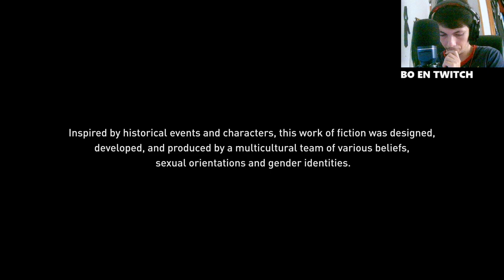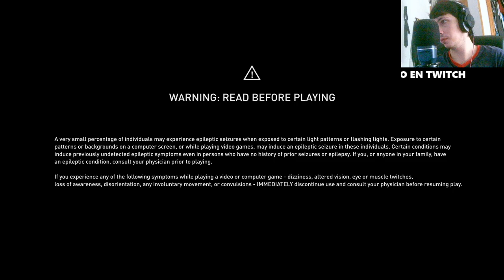¡Descubre el Secreto del Comercio en Irlanda en Assassin's Creed Valhalla: La Ira de los Druidas!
¡Sumérgete en el emocionante mundo del comercio en Irlanda en Assassin's Creed Valhalla! Te enseñamos cómo dominar el sistema de comercio, obtener riquezas ocultas y expandir tu influencia. ¡No te pierdas estos trucos esenciales para mejorar tu juego y alcanzar la cima en La Ira de los Druidas!